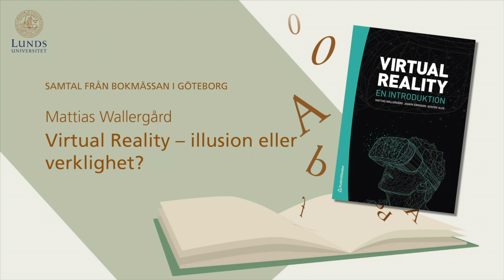Mattias Wallergård – Virtual Reality – illusion eller verklighet?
Samtalet är inspelat direkt från Lunds universitets monter på Bokmässan i Göteborg.

Vad är det för konstiga hjälmar folk springer omkring med i sina vardagsrum? Mattias Wallergård gläntar på gardinen till framtidens virtuella världar.

Moderator: Anna Nilsson Hammar